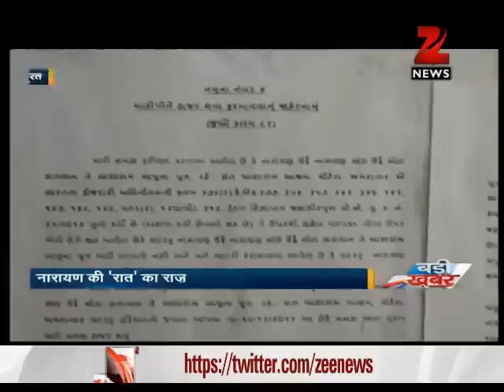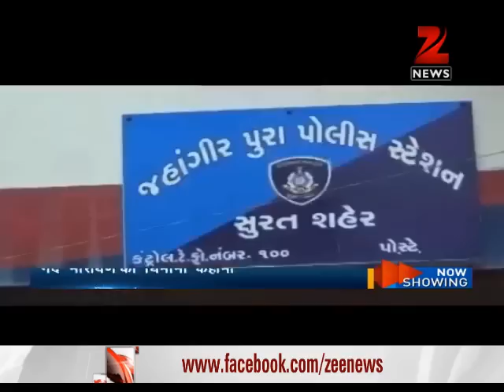Narayan Sai habitual sex offender: Police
In the latest development in the Asaram Bapu sexual abuse case, the police have revealed that the self-styled godman's son Narayan Sai had a fetish for sex. Reports quoted Surat Police Commissioner Rakesh Asthana as saying that Narayan Sai is a habitual sex offender and that he used to indulge in such acts regularly.